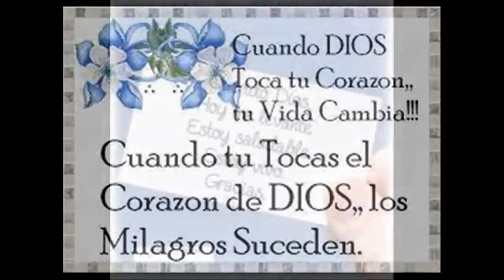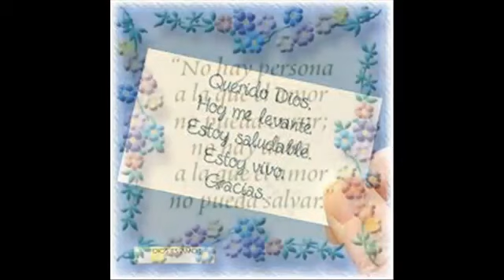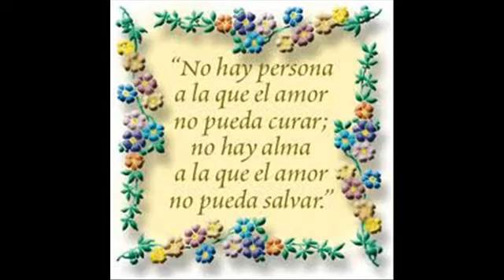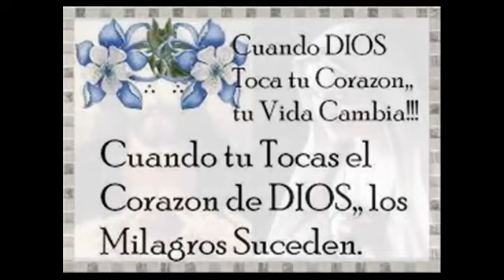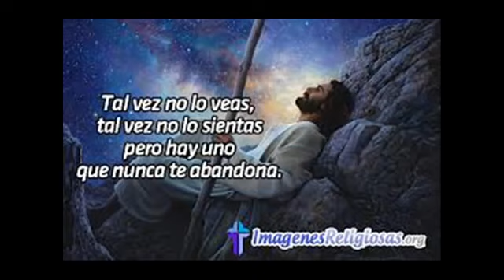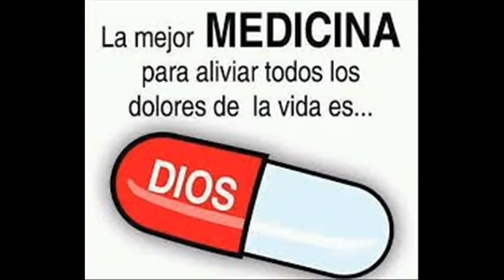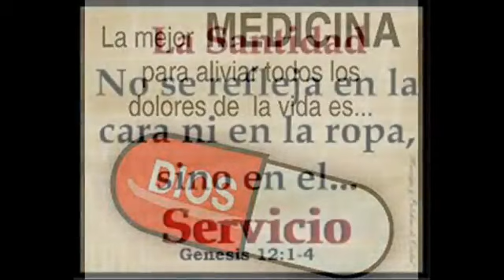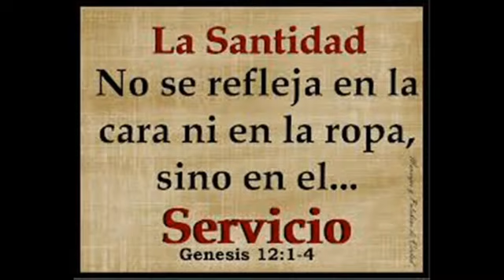Alabanzas Para Nuestro Dios Te Amamos Rey De Reyes Eres El Motivo De Nuestra Existencia